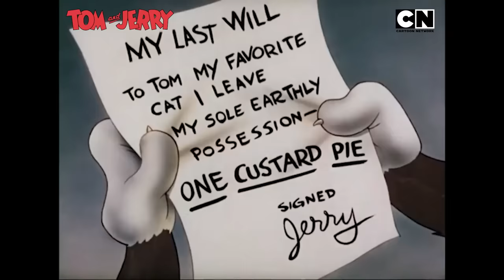Tom & Jerry 😺🐭 | Million Dollar Chaos Faction! | Cartoon for Kids | Only on Cartoon Network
They say money changes people. But when it comes to our masters of mischief, even a million dollars can’t drive out the chaos from our cat & mouse. 😺🐭

Watch the timeless classic of TomandJerry on Cartoon Network India.